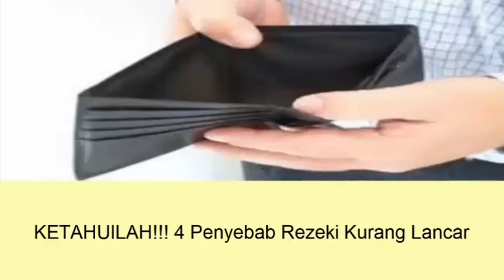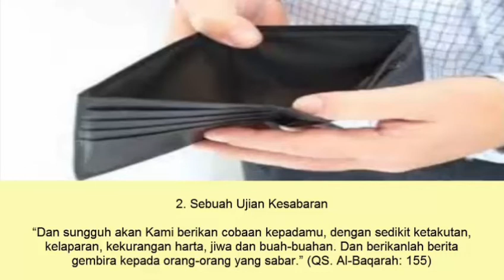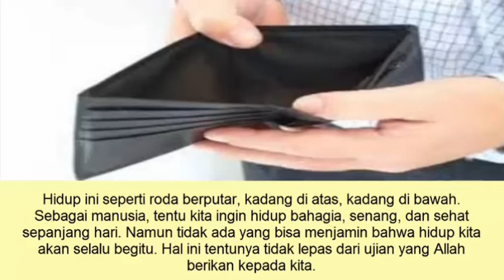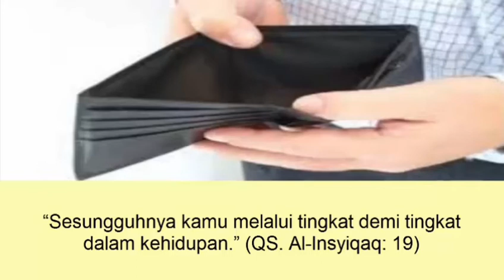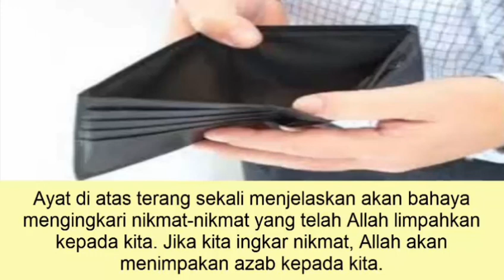KETAHUILAH!!! 4 Penyebab Utama Rezeki Kurang Lancar